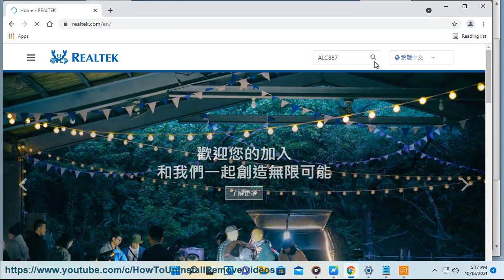Download Realtek ALC887 HD Audio Driver for Windows 10/8/7 (2023 updated)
Here's how to Download Realtek ALC887 HD Audio Driver for Windows 10/8/7. Run Avast Driver Updater@ to keep all your device drivers up-to-date effectively.

i. The Realtek ALC887 HD Audio Driver is a driver that allows your computer to communicate with your sound card. It is a high-definition audio driver that supports up to 8 channels of audio and 24-bit/192 kHz resolution. It also supports a variety of features, such as Dolby Digital Live and DTS Connect.
The Realtek ALC887 HD Audio Driver is compatible with a wide range of sound cards, including those from Creative, Asus, Gigabyte, and MSI. It is also compatible with Windows 7, Windows 8, and Windows 10.
To install the Realtek ALC887 HD Audio Driver, you can download it from the Realtek website or from the manufacturer's website of your sound card. Once you have downloaded the driver, you can install it by following the on-screen instructions.
After the driver is installed, you should be able to use your sound card to play audio and record audio. You can also use the features that are supported by the driver, such as Dolby Digital Live and DTS Connect.

ii. Here are some known bugs in the Realtek ALC887 HD Audio Driver:

Audio crackling: Some users have reported that they experience audio crackling when using the Realtek ALC887 HD Audio Driver. This issue is often caused by a conflict between the driver and another piece of software. To fix this issue, you can try uninstalling the driver and then reinstalling it. You can also try disabling the audio enhancements in the driver's settings.
No sound: Some users have reported that they have no sound when using the Realtek ALC887 HD Audio Driver. This issue is often caused by a problem with the sound card or the driver. To fix this issue, you can try restarting your computer or reinstalling the driver. You can also try updating the BIOS of your motherboard.
Driver crashes: Some users have reported that the Realtek ALC887 HD Audio Driver crashes frequently. This issue is often caused by a problem with the driver or the sound card. To fix this issue, you can try uninstalling the driver and then reinstalling it. You can also try updating the BIOS of your motherboard.

If you are experiencing any problems with the Realtek ALC887 HD Audio Driver, you can try the following steps:

Check your sound card and make sure that it is properly installed.
Check your BIOS and make sure that it is up to date.
Check your drivers and make sure that they are up to date.
Uninstall and reinstall the Realtek ALC887 HD Audio Driver.
Contact Realtek support for further assistance.

iii. Here are some known errors when using the Realtek ALC887 HD Audio Driver:

Error 10: This device cannot start. (Code 10)

This error occurs when the driver is not installed correctly. To fix this error, you can try uninstalling the driver and then reinstalling it. You can also try updating the BIOS of your motherboard.

Error 19: Windows cannot load the device driver for this hardware. The driver may be corrupted or missing. (Code 19)

This error occurs when the driver is not compatible with your computer. To fix this error, you can try downloading and installing a newer version of the driver from the Realtek website. You can also try updating the BIOS of your motherboard.

Error 28: The device is not configured correctly. (Code 28)

This error occurs when the driver is not installed correctly or when the sound card is not properly connected to your computer. To fix this error, you can try uninstalling the driver and then reinstalling it. You can also try updating the BIOS of your motherboard.

Error 31: A device that is not present was removed. (Code 31)

This error occurs when the sound card is not properly connected to your computer. To fix this error, you can try reconnecting the sound card to your computer. You can also try updating the BIOS of your motherboard.

Error 43: The device is not working properly. (Code 43)

This error occurs when there is a problem with the sound card or the driver. To fix this error, you can try uninstalling the driver and then reinstalling it. You can also try updating the BIOS of your motherboard.